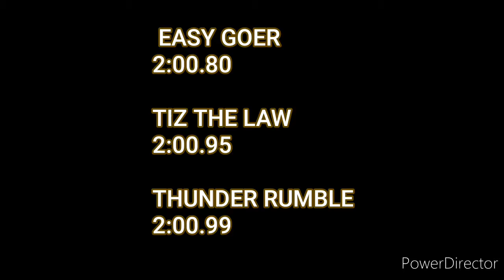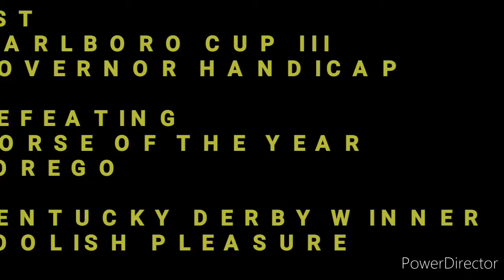NYRA Travers Tribute : Feat. ARROGATE, Steve Di Mauro , JOLLEY, TT LAW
The fastest winners of the "Midsummer Derby "  are featured, Starring ARROGATE and

GENERAL ASSEMBLY,  who held the track & stakes record for 37 years before the

 BOB BAFFERT trainee eclipsed the son of SECRETARIAT's long standing mark

Co stars  LEROY JOLLEY , trainer of the former record holder and the third fastest winner ( HONEST PLEASURE) w/  BONUS tribute to

STEPHEN A. DI MAURO, is who won the classic w / champion WAJIMA , along w/ 2020 Travers hero TIZ THE  LAW ,  w/ Music  🎶 and Race 🎙Soundbites

🎙Produced by CS RACING REPORT
      Host Courtland Simmons